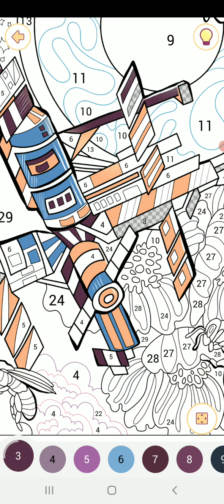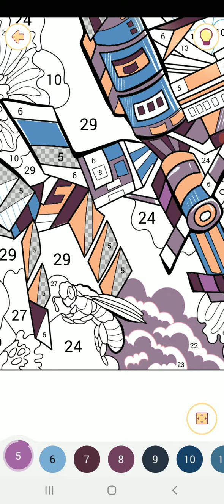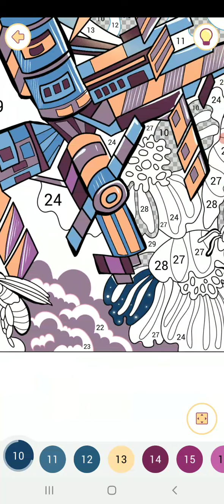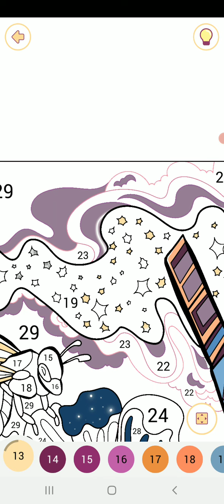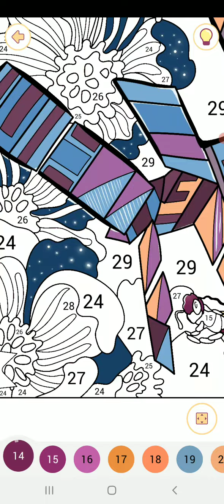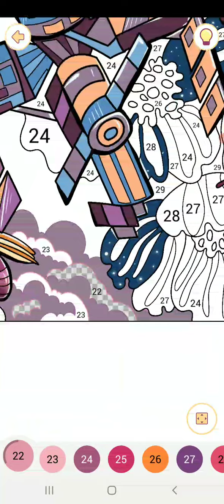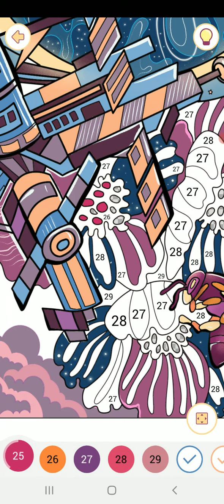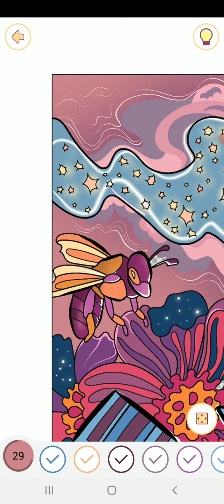Happy color gameplay # 1345